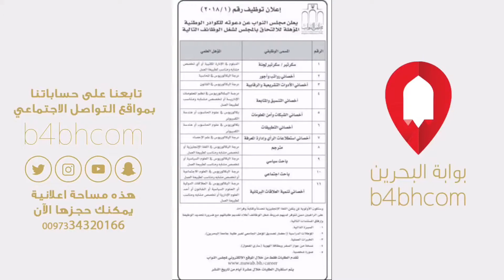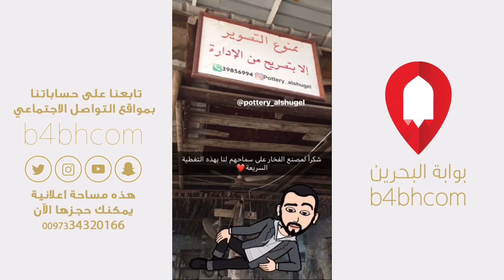زيارة فخار عالي اشتريت حصالات و أمور رائعة أخرى | بطاقة دعوة لافتتاح كافيه cafe coco